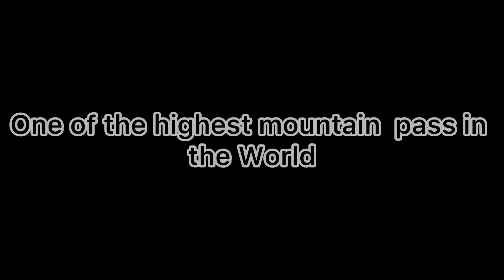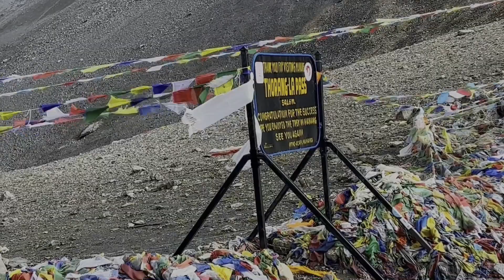Annapurna Circuit Trek in Monsoon, Day - 12 The grand day of Thorong la Pass.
The grand day of Thorong la pass was full of excitement and a Long journey along beautiful view of snow peaks.
Once we visited lake Tilicho on our 8th days we decided to take some easier day between Tilicho Base Camp to Thorong la Highcamp.
This is our 12th day, we started our walk early in the morning at 04:30 am with packed breakfast and headlamps.so far we been really lucky. It was sunny, cloudy and windy but no rain drops.